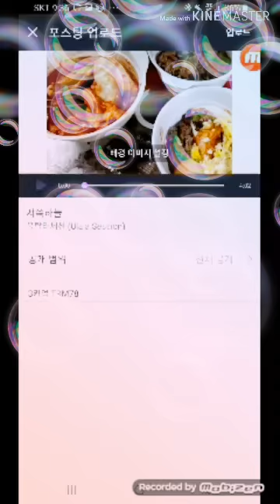서쪽하늘 3키업 TRM78